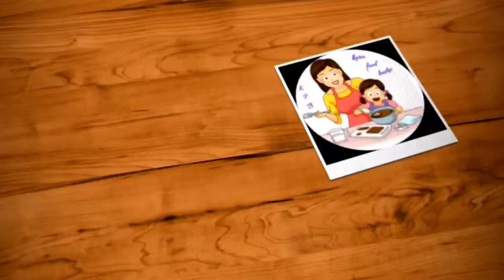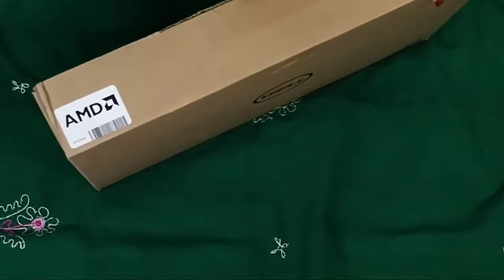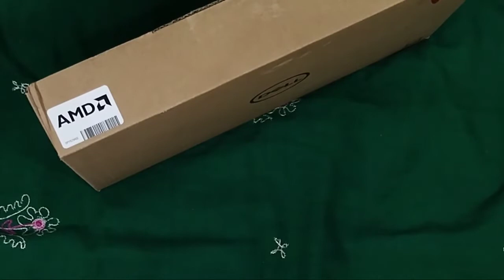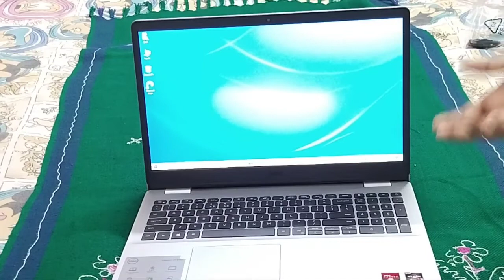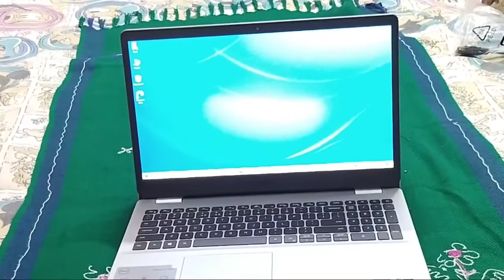kfb unboxing new Dell Inspiron laptop Tamil|dell laptop 3505| unboxing in tamil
Welcome to keru food basket

                        Keru food basket brings to you  quickly  and quality  of recipes  in tamil , with  simple  cooking  methods using everyday  ingredients  in ur kitchen.
Check out our  recipe and try at home and enjoying to eat  with your family. Cuisines like all style  of cooking (indian traditional)
  Here I have given easy to make the steps t to how to make the recipes  easily  at home . I will provide  you whatever  information  to related  cooking, and not only cooking  I provide  you art and craft , embroidery,  ari work, jewel  making , stiching  class and more and more .

Please  watch oue videos  if any feedback  pls  let me know .